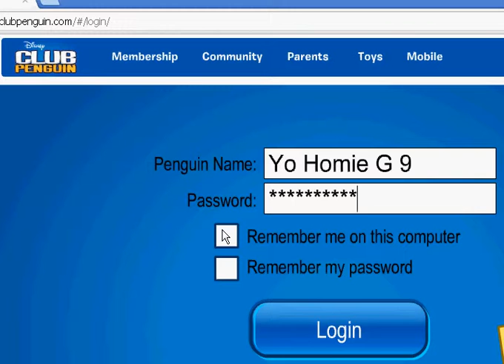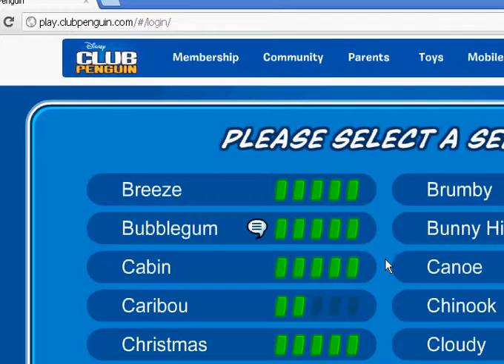Clubpenguin is very Different since 2012.. :(